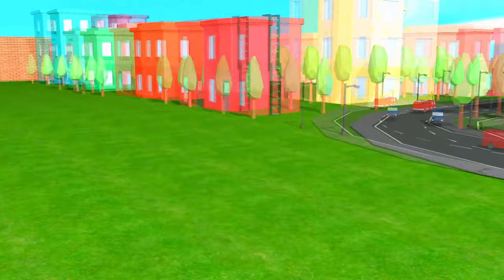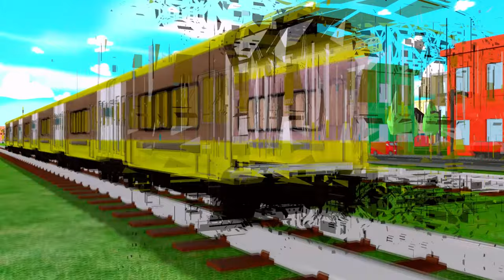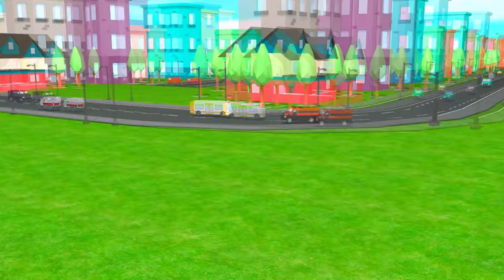Cow Mammoth Elephant Tiger Buffalo Guess The Right Door ESCAPE ROOM CHALLENGE Animals Cage Game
Long Slide Game With Elephant Gorilla Buffalo Hippopotamus Tiger - 3d Animal Game  - BeamNG.Drive
Catch Cute Chickens, Colorful Chickens, Rainbow Chicken, Rabbits, Cute Cats, Ducks - BeamNG.Drive